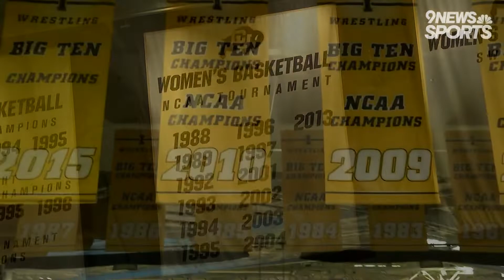CU falls to Creighton in opening round of the NCAA women's tournament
10th-seeded Creighton tops 7th-seeded Colorado 84-74 in Iowa City in the Round of 64 of March Madness, despite a 27-point day from CU junior Jaylyn Sherrod.